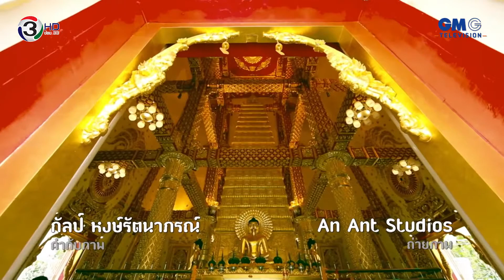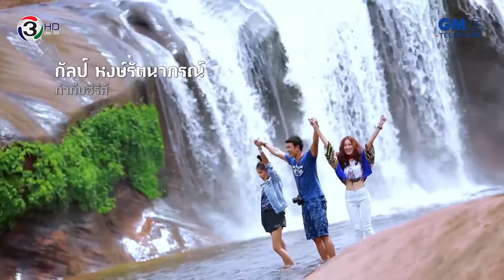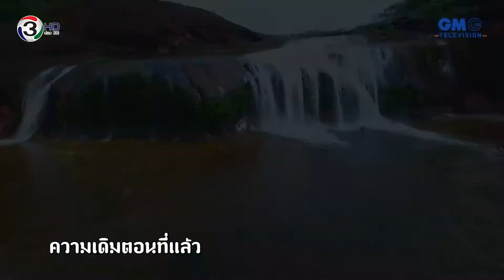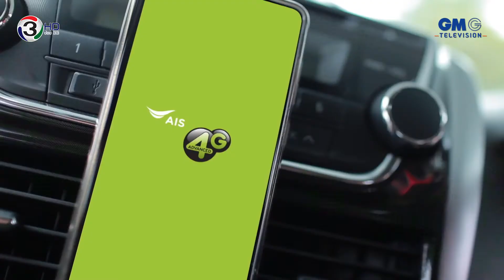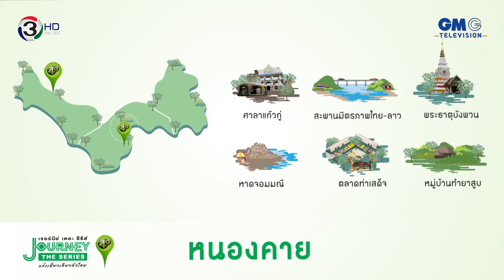อีสานแซ่บนัว EP 11 หนองคาย - เลย 1/4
Journey the Series "แก๊งเฟี๊ยวเที่ยวทั่วไทย" Season 2 "อีสานแซ่บนัว"
ออกอากาศทุกวันพฤหัสบดี ทาง ช่อง 3 HD
นักแสดงนำ :
- อาย กมลเนตร
- ไข่มุก The Voice
นักแสดงรับเชิญ :

อำนวยการผลิต  : คุณปกรณ์
ควบคุมการผลิต : พี่เอื้อง อภิรดี
ผลิตโดย           :  ถ่ายสะดวก
กำกับฯ              : กัลป์ หงษ์รัตนาภรณ์
ผู้ช่วยฯ              : บอล ประกาศิต
ดูแลการผลิต    : พี่หนิง - เหมี่ยว - มด
เขียนบท           : เรนโบว์
กำกับภาพ        : กัลป์ หงษ์รัตนาภรณ์
                          ทีมงาน An Ant Studio

เป็นงานที่สนุกมากๆ ได้เที่ยว ได้ถ่ายทำ ได้ทำงานกับทีมงานรู้ใจ
ขอบคุณทั้งเบื้องหน้า-เบื้องหลัง-ทุกๆฝ่าย-ทุกๆคน ที่ให้เกิดงานนี้ขึ้นมา